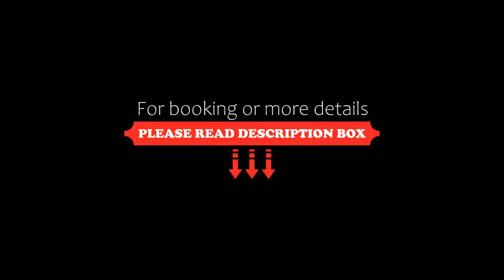Caledonian Hotel, Fort Augustus, United Kingdom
About Property:
Caledonian Hotel offers accommodation in Fort Augustus. Guests can enjoy the on-site bar.
All rooms are fitted with a flat-screen TV. Some rooms include a seating area to relax in after a busy day. You will find a kettle in the room. Extras include free toiletries and a hair dryer.
Inverness is 46 km from Caledonian Hotel, while Fort William is 45 km away. Inverness Airport is 58 km from...
Property Type: Hotel
Address: Caledonian Hotel, Fort Augustus, PH32 4BQ, United Kingdom
Searching For
1. Caledonian Hotel - Fort Augustus - United Kingdom
2. Caledonian Hotel - Fort Augustus - United Kingdom Address
3. Caledonian Hotel - Fort Augustus - United Kingdom Rooms
4. Caledonian Hotel - Fort Augustus - United Kingdom Amenities
5. Caledonian Hotel - Fort Augustus - United Kingdom Offers and Deals
Audio Credit:
Track Title: Blank Slate
Artist: VYEN